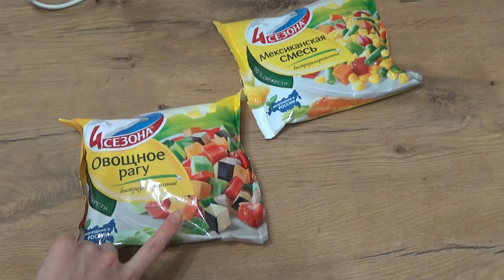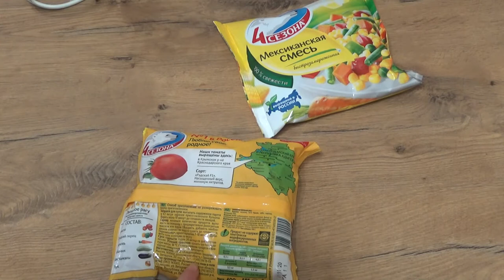Art Manij ОБЗОР Продуктов🍌 на 650 руб набор на неделю🍽 из Перекрестка